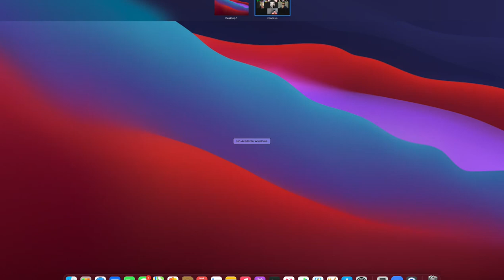"i am me" A conversation about personal value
The Whole Soul live community stream discusses individual value and how anyone can feel more value.  Real people, real problems, real solutions!